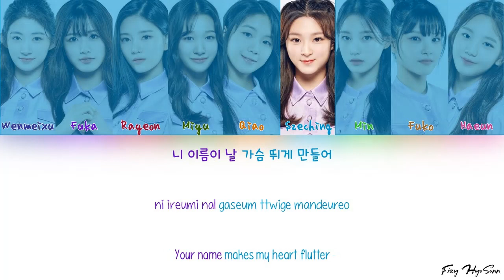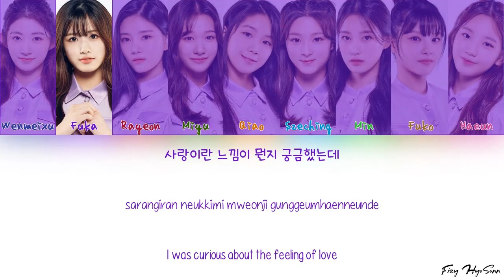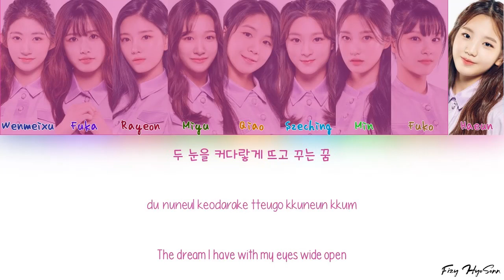Girls Planet 999 (걸스플래닛999) Oh My God (오마이갓) - The Fifth Season (Color Coded Han|Rom|Eng Lyrics/가사)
Original Singer: OH MY GIRL (오마이걸)

Han: music.naver
Rom: CCL
Eng: Austin@IZSUBS

Members:
1.Cui Wenmeixu
2. Oki Fuka
3. Lee Rayeon
4. Kanno Miyu
5. Liang Qiao
6. Ho Szeching
7. Joung Min
8. Hayashi Fuko
9. Cho Haeun